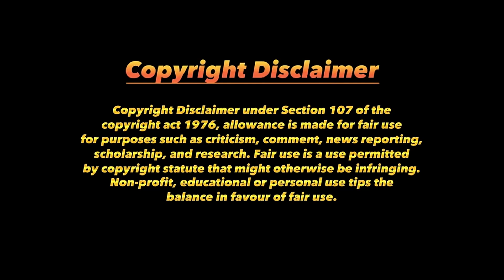તમારે પણ કરોડો રૂપિયા કમાવા હોય તો દરરોજ આવા વિચારો કરો | Gyanvatsal Swami Motivation 2023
In this video, Gyanvatsal Swami talks about how to adapt success mindset.
Language: Gujarati

Latest Motivational Speech 2023.